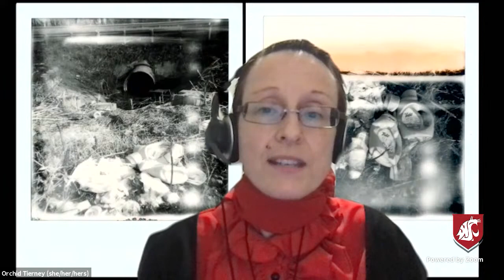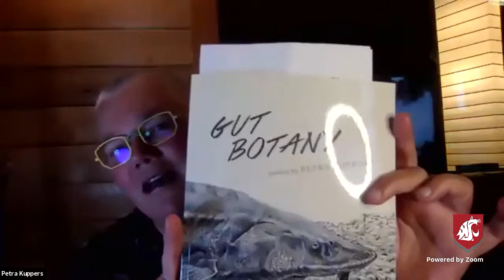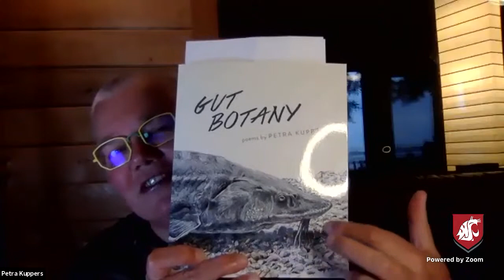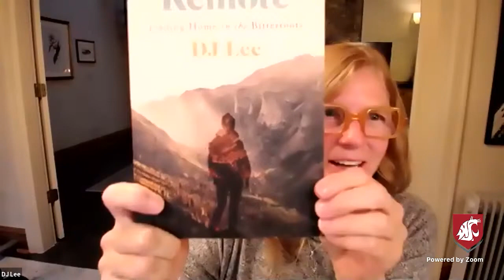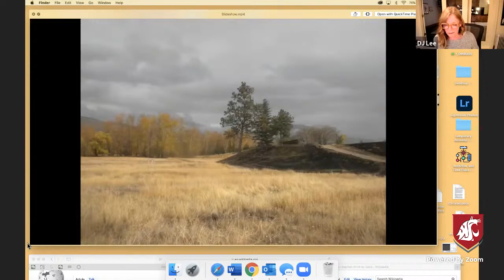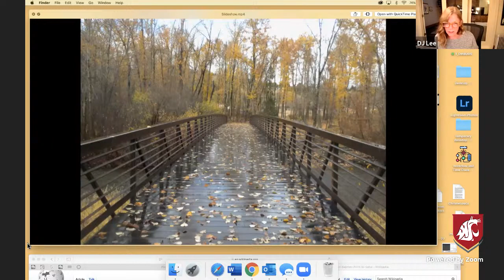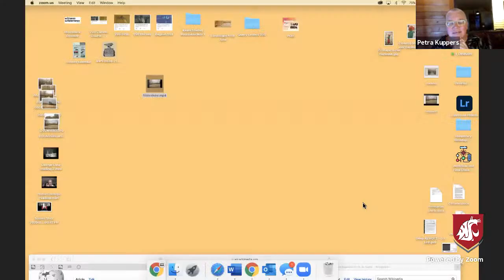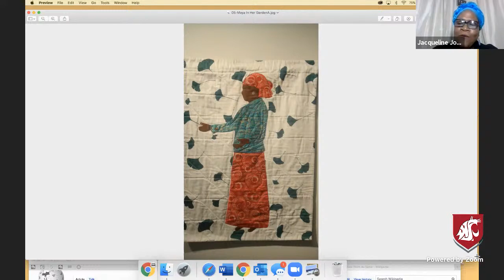Practices of Hope Sept 11 | Hosted by DJ Lee and Petra Kuppers | Sponsored by Black Earth Institute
Writers/Artists/Biographies & Access

Orchid Tierney is an Aotearoa-New Zealand poet and scholar, currently living in Gambier, Ohio, where she teaches at Kenyon College. She is the author of a year of misreading the wildcats (Operating System, 2019) and Earsay (TrollThread 2016), and chapbooks ocean plastic (BlazeVOX 2019), blue doors (Belladonna* Press), Gallipoli Diaries (GaussPDF 2017), the world in small parts (Dancing Girl Press, 2012), and Brachiaction (Gumtree, 2012). Other poems, reviews, and scholarship have appeared in Jacket2, Journal of Modern Literature, and Western Humanities Review, among others. She is a consulting editor for the Kenyon Review.

C.S. Giscombe’s poetry books are Prairie Style, Giscome Road, Here, etc.; his book of linked essays (concerning Canada, race, and family) is Into and Out of Dislocation. His recognitions include the 2010 Stephen Henderson Award, an American Book Award (for Prairie Style) and the Carl Sandburg Prize (for Giscome Road). Ohio Railroads (a poem in essay form) was published in 2014 and Border Towns (essays on poetry, color, nature, cooking, television, etc.) appeared in 2016. Dalkey Archive Press published his Similarly--four complete poetry books and a selection of new poems and sequences - in June 2020. He teaches at the University of California, Berkeley. He is a proponent of old-school extremity prosthetics—having repaired his mechanical blue arm many times in unlikely locations—and a long-distance cyclist.

Petra Kuppers is a community performance artist, a disability culture activist, and a writer. She is the author of the queer/crip speculative story collection Ice Bar (Spuyten Duyvil, 2018). Her ecosomatic poetry collection Gut Botany appeared in March 2020 with the Made in Michigan series (Wayne State University Press). Other poetry collections include PearlStitch (Spuyten Duyvil 2016) and the chapbook Green Orion Woman (dancing girls, 2018). Her hybrid ecopoetic performance writings have appeared in P-Queue, Ecotone, TDR and more. She teaches in performance studies, disability studies, and creative methodologies at the University of Michigan and Goddard College, is a fellow of the Black Earth Institute, leads The Olimpias disability culture collective, and co-leads Turtle Disco, a small somatic writing studio in Ypsilanti, Michigan, with her wife Stephanie Heit.

Ashley E. Lucas is Associate Professor of Theatre & Drama, the Residential College, the Penny Stamps School of Art & Design, and English Language and Literature at the University of Michigan, where she also serves as the Former Director of the Prison Creative Arts Project. She and Jodie Lawston co-edited the book Razor Wire Women: Prisoners, Scholars, Artists, and Activists (2011), and they co-founded a blog by the same name. Lucas wrote the play Doin’ Time: Through the Visiting Glass, which she has performed as a one-woman show since 2004. Her new book, Prison Theatre and the Global Crisis of Incarceration, appears with Bloomsbury in September 2020.

DJ Lee’s nonfiction essays have appeared in Narrative, Silk Road Review, Vela, Terrain, and elsewhere, and they have been finalists for contests and won awards. She is author/editor of eight books, both scholarly and creative, on literature, history, and the environment, including the oral history collection The Land Speaks (Oxford University Press 2017), and her hybrid memoir Remote: Finding Home in the Bitterroots (Oregon State University Press 2020). She is Regents Professor at Washington State University where she teaches literature and creative writing and co-directs the Visiting Writers Series. She is director of the Selway-Bitterroot Wilderness History Project and is currently a scholar-advisor at The Black Earth Institute.

Jacqueline Johnson is a multi-disciplined artist creating in both poetry, fiction writing and fiber arts. She is the author of A Woman’s Season, on Main Street Rag Press and A Gathering of Mother Tongues, published by White Pine Press, and is the winner of the Third Annual White Pine Press Poetry Award. Her work has appeared in: “Revisiting the Elegy in the Black Lives Matter Era,” Routledge 2020, The Slow Down, American Public Media, October 16, 2019, and “Pank: Health and Healing Folio,” 2019. Works in progress include: “The Privilege of Memory,” “How to Stop a Hurricane,” a collection of short stories, and “This America,” a poetry collection. She is a graduate of New York University and the City University of New York. A native of Philadelphia, PA., she resides in Brooklyn, New York.